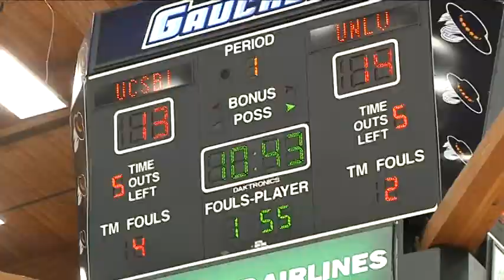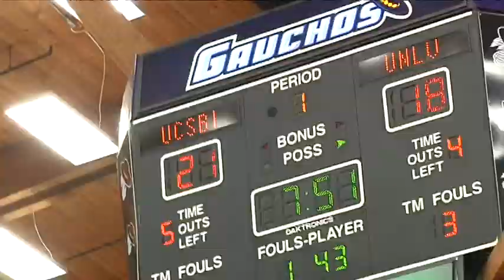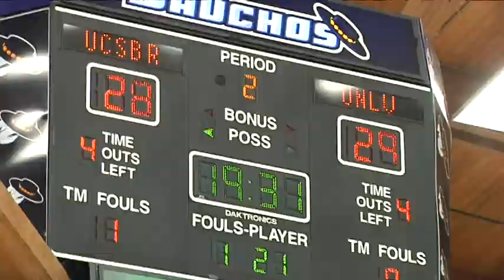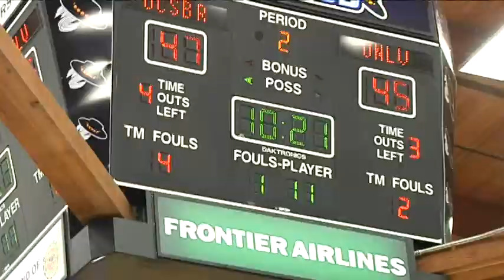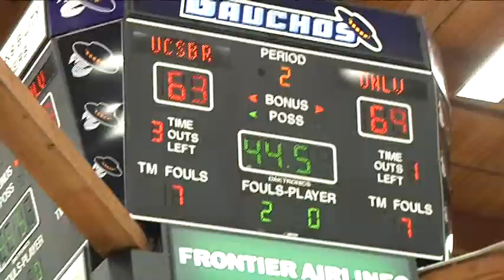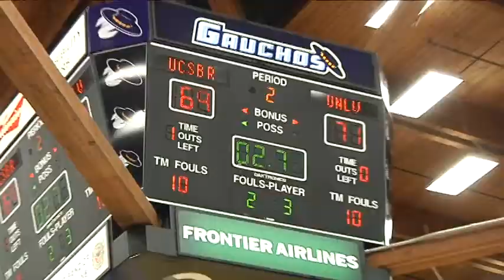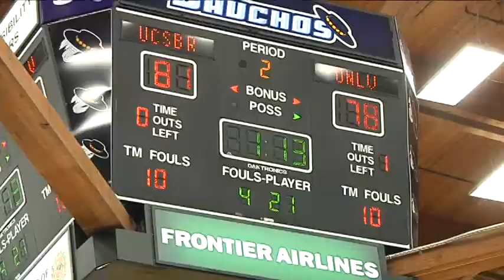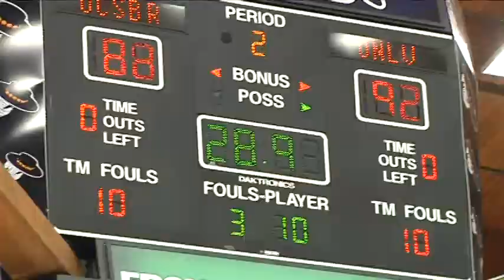UNLV vs. UCSB Men's Basketball 2011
UNLV 94
UCSB 88 F/2OT

  I'll never forget watching fans getting up and leaving this game with under 5min to go in the second half. Gauchos seemed to trail by 10 points for much of the second half. Late in the going with just about 2 seconds to go, Orlando Johnson made the first of the two free throws and, after a timeout, intentionally missed the second so they could rebound it for two.  UCSB center Greg Somogyi, came in to rebound and he did just that. Greg came down with the missed free throw and then out it back up as we all watched it bounce three-times on the rim before it fell through as the buzzer sounded, sending it to overtime. What a game this was, one of the more thrilling games I have seen in my 17 years of covering local sports.